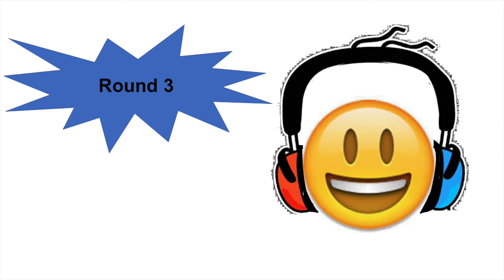News 49 English Listening